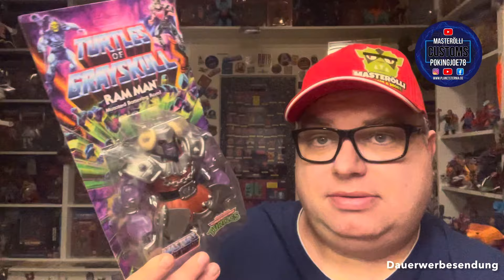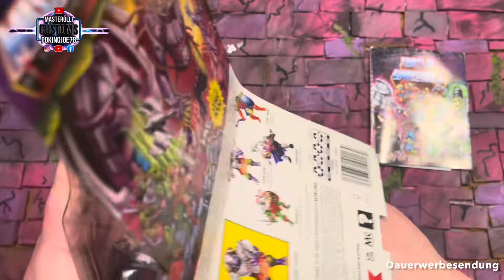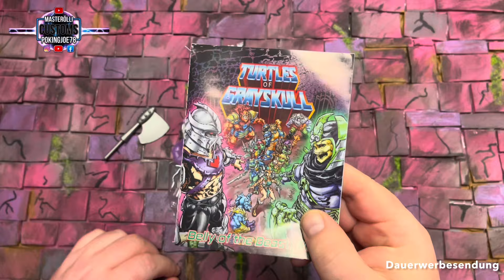MotU / Turtle of Grayskull Ram Man